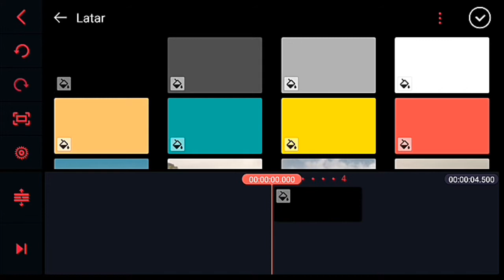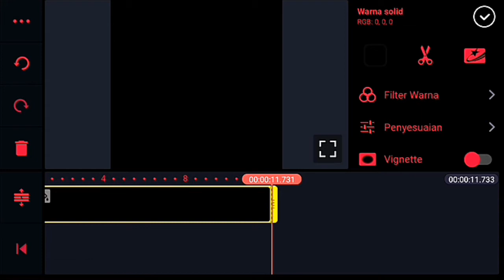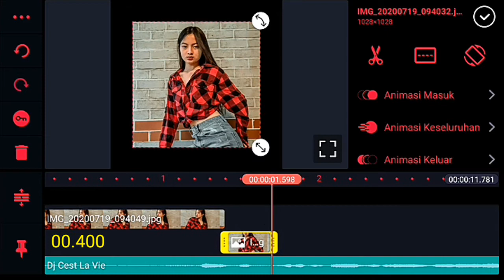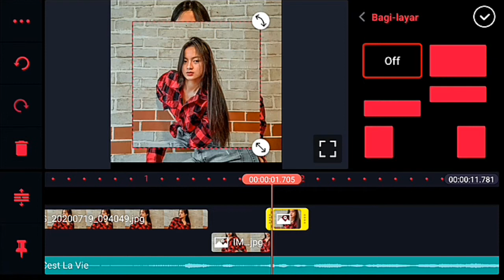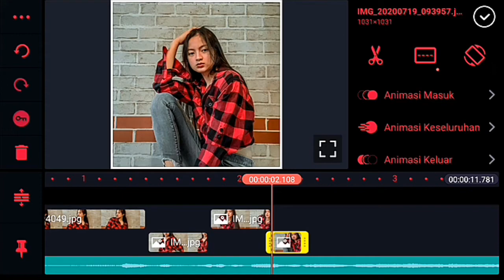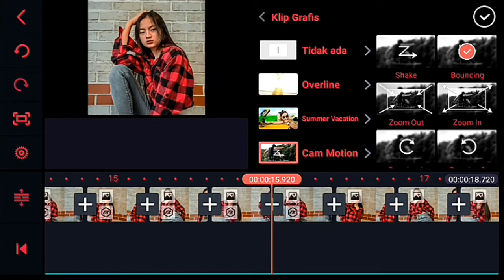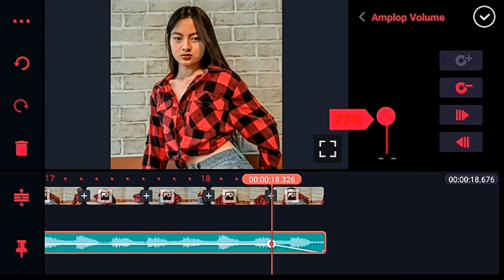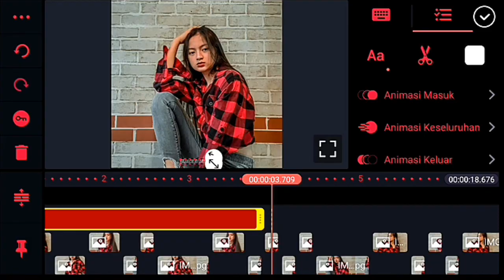Cara membuat Quotes video (PMV) di kinemaster || remar martin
Apk yang saya gunakan :
Kinemaster
Maaf link nya gak ada

Terimakasih sudah berkunjung ke channel saya 🙏